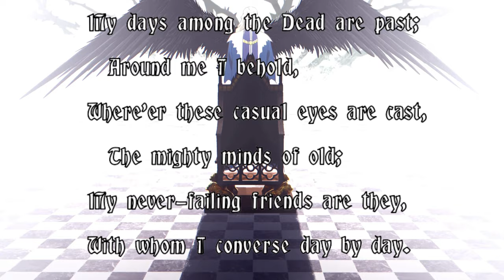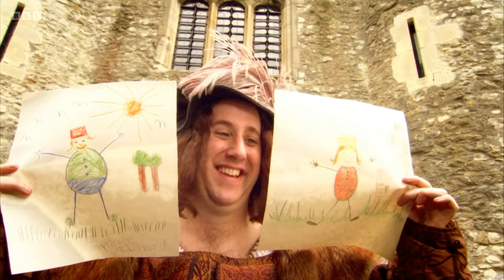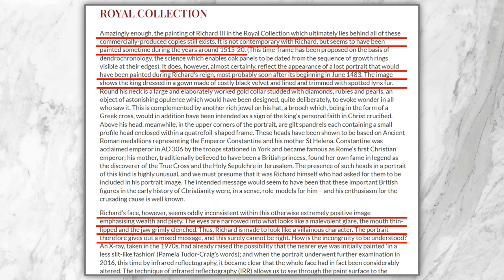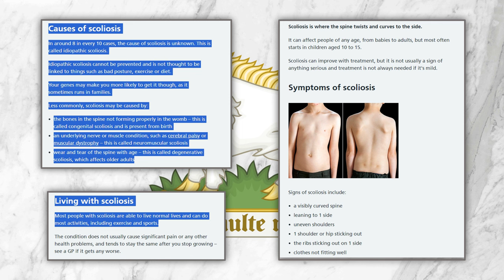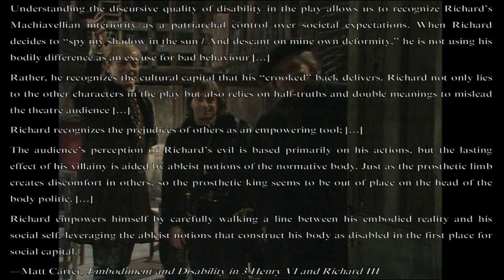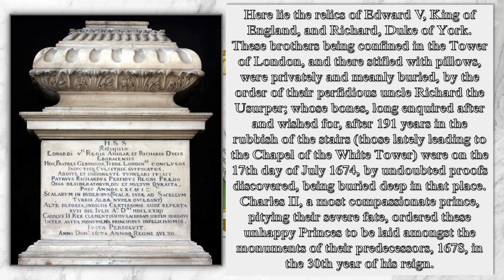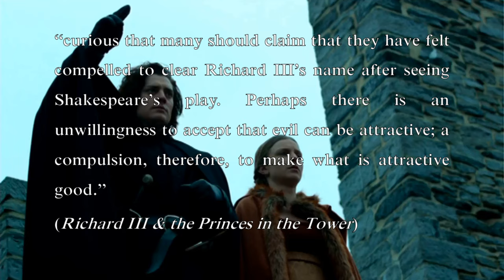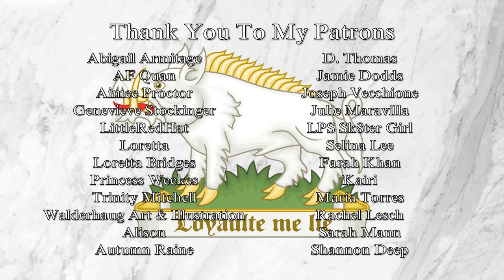Was Richard III Done Dirty?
We finish Richard III by acknowledging the near-impossibility of him escaping his Shakespearean counterpart's shadow and trying to figure out if Richard did not kill the Princes, why didn't he do a better job of clearing his name?

00:00 My Thoughts Are With the Dead by Robert Southey
00:57 Intro
01:43 Richard's Definitive Moment
10:36 Appearance
20:39 Who Really Killed the Princes
28:47 Conc